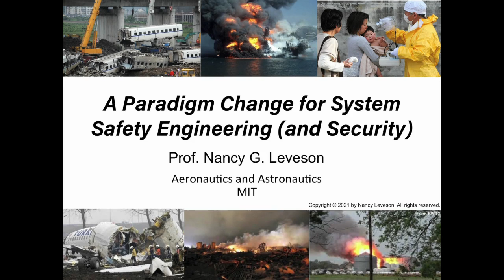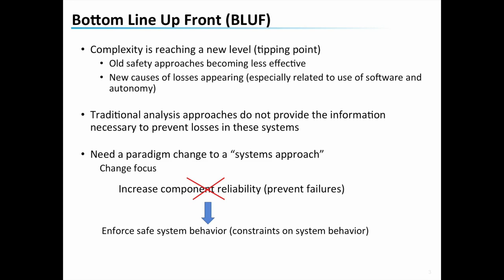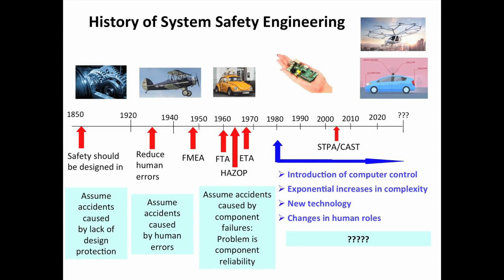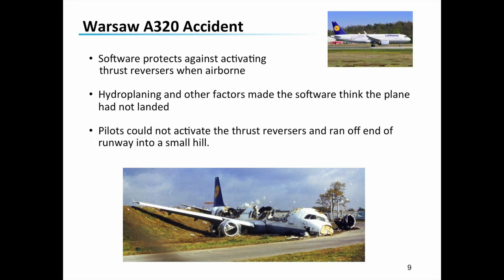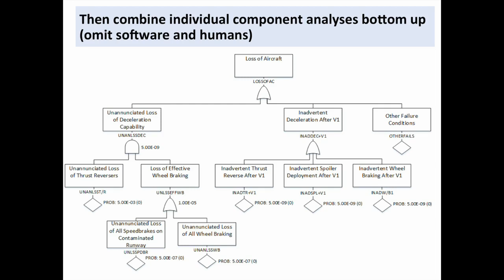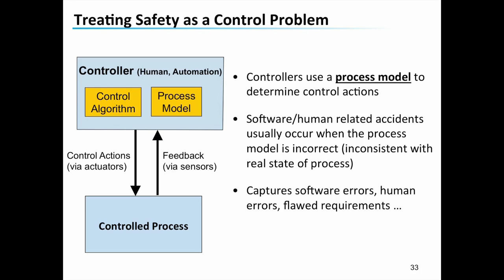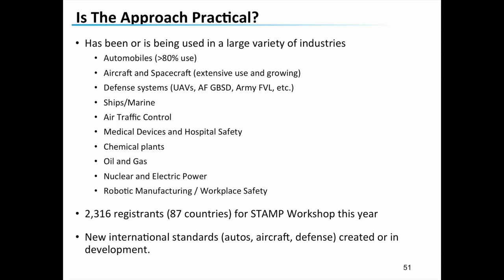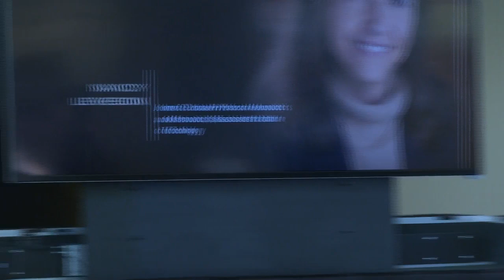Purdue Engineering Distinguished Lecture Series: Nancy Leveson, lecture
As part of the Purdue Engineering Distinguished Lecture Series, Nancy Leveson gave a lecture on "A Paradigm Change for System Safety Engineering (and Security)."

Systems today are becoming increasingly complex and software-intensive. At the same time, human roles are changing along with the types of errors that the operators of these systems are making. These changes in engineering are leading to new causes of accidents. But the traditional approaches to safety engineering, created 50 to 70 years ago, are based on assumptions about system design that are no longer true. In this presentation I’ll suggest what is needed to prevent unnecessary losses, including a paradigm change in how we think about and deal with safety and security. This new approach, based on systems theory, is now being used successfully in just about every industry around the world and on the most complex systems humans have tried to create. It has been shown through both scientific evaluation and empirical use to be both more powerful and, and surprisingly, less expensive.